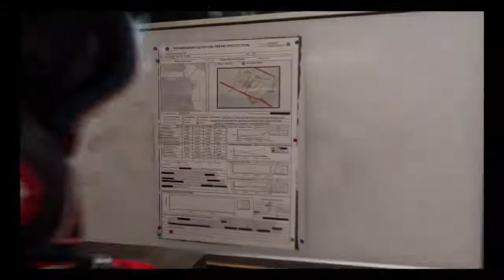Spiderman Miles Morales part 11 (I LOVE HAILEY)